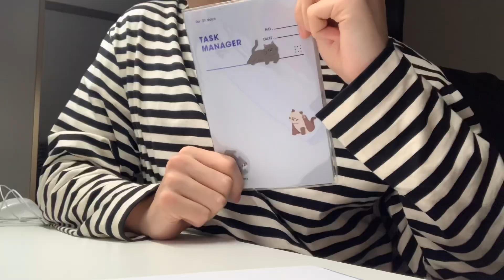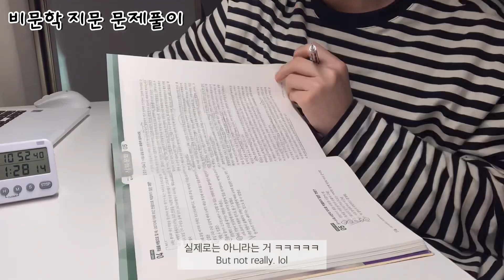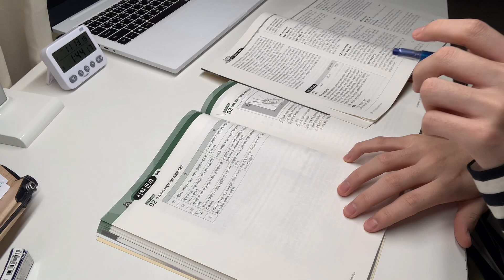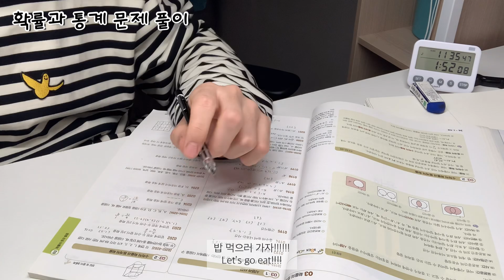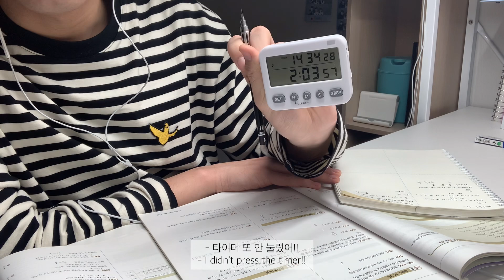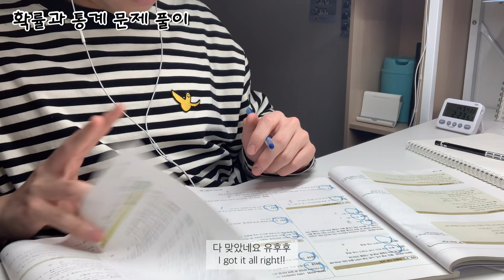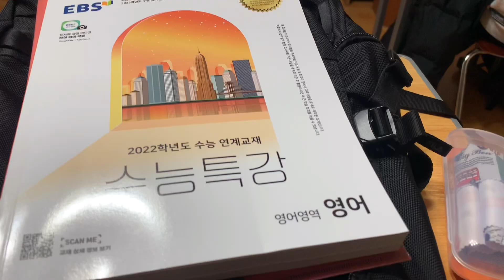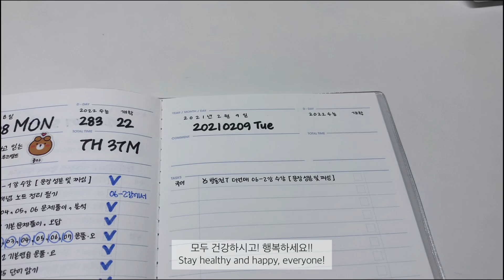ENG) [VLOG] 공태기가 온 고3이 있다? ❄️ 겨울방학 예비 고3의 집공 브이로그 | 수능특강 언박싱 | STUDY VLOG | 공부 자극 | 나주 Nazu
[참여 코드: 나주가 처음으로 영상을 업로드 한 날짜는? (2020 )]

여러분 안녕하세요! 나주 Nazu입니다!

달력을 보니까 벌써 입춘이 지났더라고요. 날씨는 아직 겨울 같은데 입춘이 지났다는 게 실감이 안 나기도 하고 시간은 마음이랑 다르게 너무 빠른 것 같아요... 학교 수업을 듣기까지 벌써 한 달도 채 안 남았는데 모두 남은 기간동안 의미있는 하루 하루 보내셨으면 좋겠습니다. 물론 저도 함께죠!